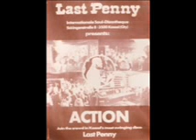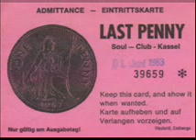Last Penny Kassel Sexual Healing